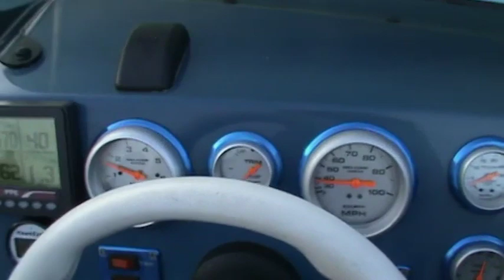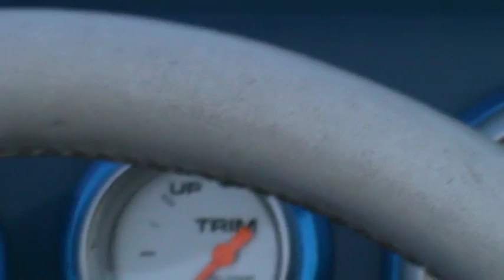PPE Duramax Powered Boat - Half Throttle Cruising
1995 Ultimate Warlock powered by 05 LLY Duramax running on blend of B50 Biodiesel..
Some video of [40-55%] part throttle testing with the new 37 pitch "Cutting Edge" prop, on a cool fall day. Lowest cruising speed keeping on plane was 35mph @ 1500 RPM, upper cruising speed 67mph @ 2700 RPM. Hatch open for heat.